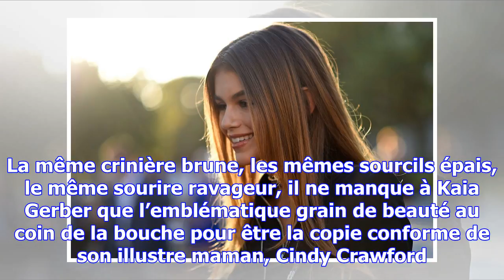La célébrité en héritage : kaia gerber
Chaque samedi, Paris Match raconte le destin des enfants de stars. Au tour de Kaia Gerber, la fille ...